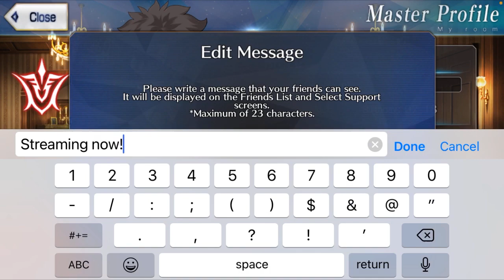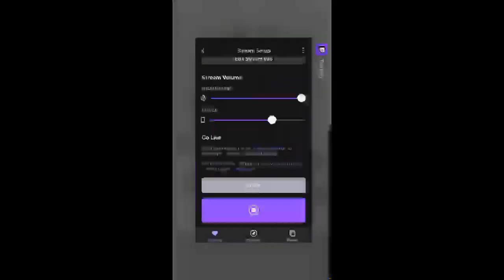Wednesday Dailies!!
Talk about busting a gut.
Originally streamed on May 26th, 2021.